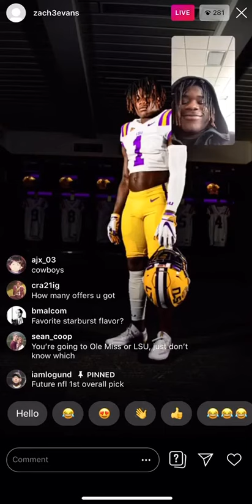Zachary Evans 2-1-2020